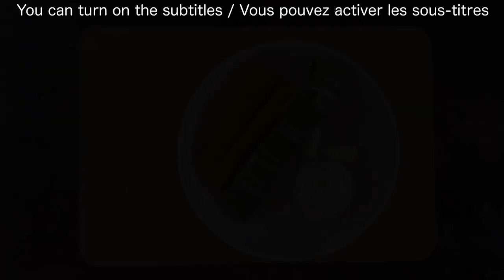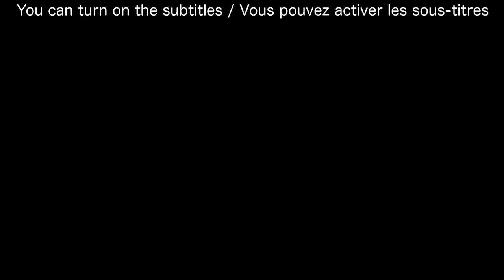徹底解説 コンソメ/Consomme de bœuf à la française/French beef consomme.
やっぱり美味しい牛コンソメ/Delicious beef consommé/Delicious beef consomme.

vous pouvez activer les sous-titres français./You can turn on the subtitles./字幕有り

↓↓関連リンク↓↓Liens connexes

00:00 オープニング/Commencer
00:25 牛のブイヨン/Préparation de bouillon de bœuf
00:27 牛の尻尾の切り方/Comment couper le queue de bœuf
04:06 澄ます為のガルニチュール/Garniture pour clarification
06:25 澄まし方/Clarification
09:00 漉す/Passer
10:30 野菜のトルネ/Legumes tournée (garniture)
13:10 盛り付け/Dresser

曲 Morning Joe
アーティストPatiño